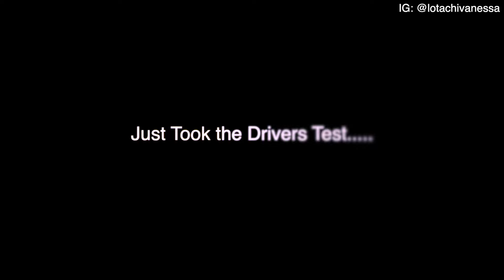Hmm.. I am Really STRUGGLING with MOTHERHOOD.. - Weekly Vlog 1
I share my weekly reality and my current life situation as I struggle to balance my life with motherhood in a a new COuntry. Hmm. I am Really STRUGGLING with MOTHERHOOD..  - Weekly Vlog 1it all

ABOUT ME:
My name is Lotachi Vanessa. I am a Nigerian girl living in Lagos, Nigeria. I am a career woman with many interests in beauty, fashion, food and all things beautiful. I run a number of small businesses from baking to retailing hair and accessories. As you must have guessed, I am a firm believer that multiple streams of Income is the new black. On this channel, I will be creating educating and inspiring content on food, beauty, lifestyle and career by drawing on my own experiences. Come on this journey with me and be inspired. My wish is that you leave my channel with renewed bursts of positive energy and light .